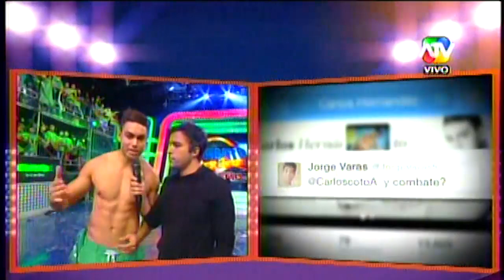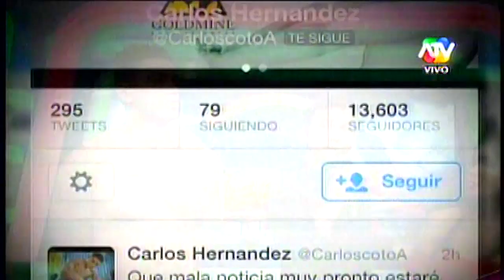COMBATE Coto tiene problemas personales 09/04/14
COMBATE COTO TIENE PROBLEMAS PERSONALES MIERCOLES 09 DE ABRIL DEL 2014 COMBATE TEMPORADA DE VERANO EXTREMO MIERCOLES 09 DE ABRIL 2014 NUEVAS PRUEBAS Y NUEVOS COMBATIENTES MIERCOLES 09 DE ABRIL DEL 2014 COMBATE EXTREMO VIERNES DE ELIMINACION COMBATE MIERCOLES 09 DE ABRIL DEL 2014.
COMBATE 09-04-14
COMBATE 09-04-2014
COMBATE 09/04/14
COMBATE 09/04/2014